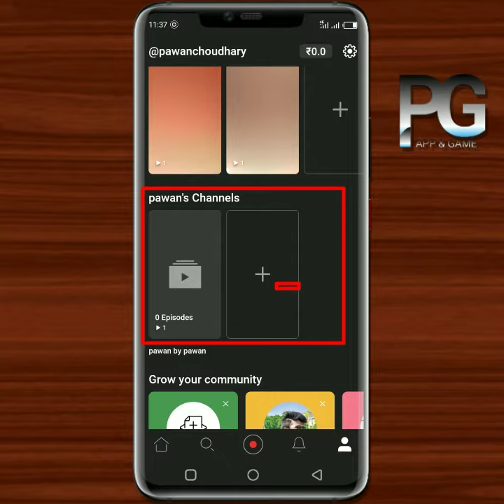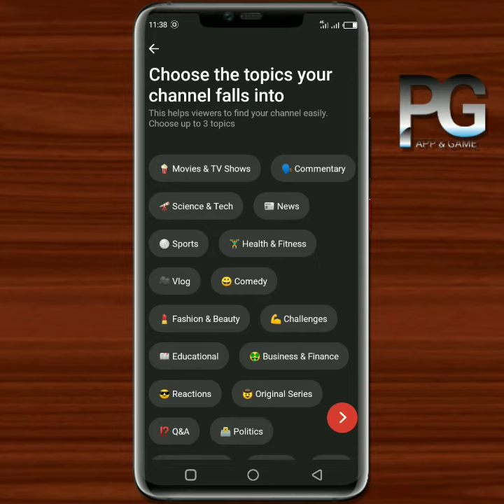Rizzle app par channel kaise banaen? How to create channel in rizzle app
Rizzle channel full review : rizzle channel Kya Hai or Is per channel kaise banaye aur rizzle channel ko kaise use Karen

Content cover :
Rizzle channel full review in Hindi
How to use rizzle channel
How to create channel in rizzle app
Rizzle app par channel kaise banate hai
Rizzle channel kya hai
Rizzle channel banane ka tarika
How to create channel on rizzle app